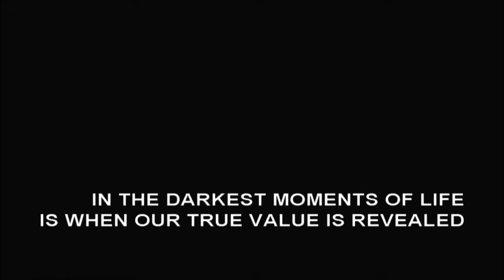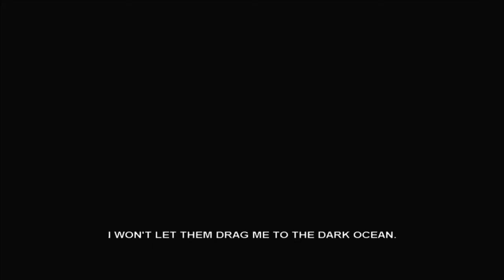Dark Ocean - Part 1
Indie Madness
Dark Ocean
Part 1

Paradox

I do not own this game.  Dark Ocean is freeware and available online for free download Please show support for all the hard work put into this game by the university students of the University of Pompeu Fabra.